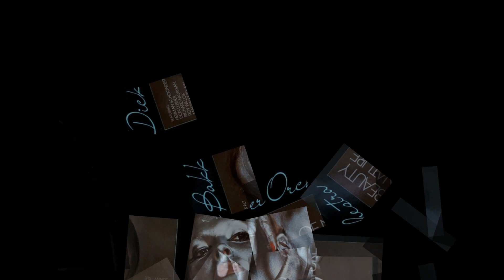DICK BAKKER ORCHESTRA - BEAUTY OF NATURE | LP1977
Omega International – OM 555.064

| TRACKLIST |
A1 - Introduction (That's Soft Disco Sound)
A2 - I Don't Want To Talk About It
A3 - Don't Give Up On Us
A4 - Lost Without Your Love
A5 - Baby, Don't Change Your Mind
B1 - We're All Alone
B2 - If You Leave Me Now
B3 - I Just Wanna Be Your Everything
B4 - This Masquerade
B5 - Sweet Love